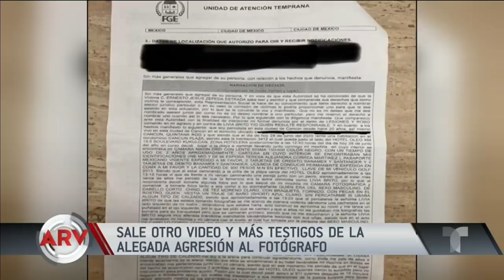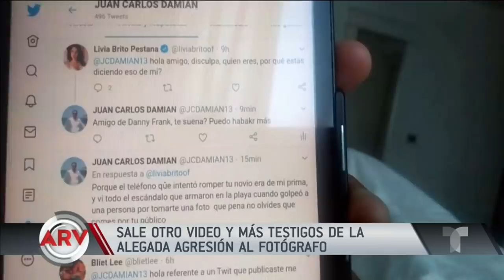Famosos ARV: Livia Brito presunta agresión, documental Walter Mercado y más | Telemundo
Revelan un nuevo video el cual implica a Livia Brito y su acompañante en una presunta agresión a un fotógrafo y más entretenimiento.